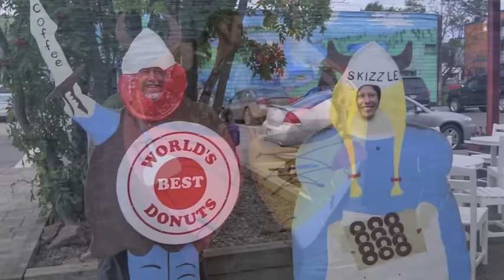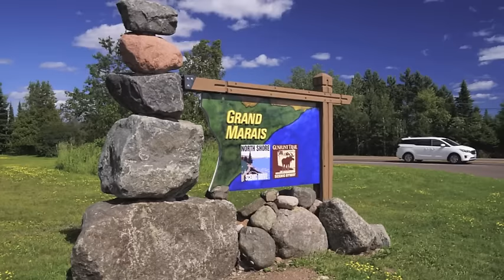"In Grand Marais"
Teaming up with Grand Marais photographer extraordinaire Paul Sundberg, please enjoy this musical love story about falling in love in and with the village of Grand Marais, Minnesota.